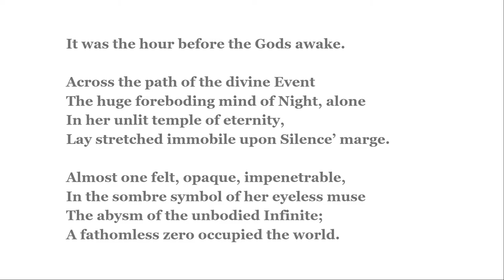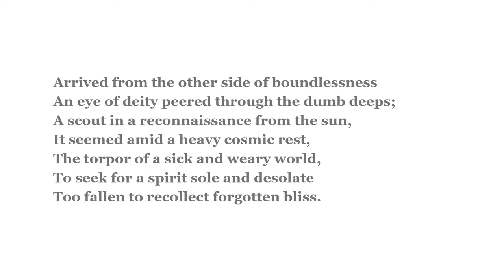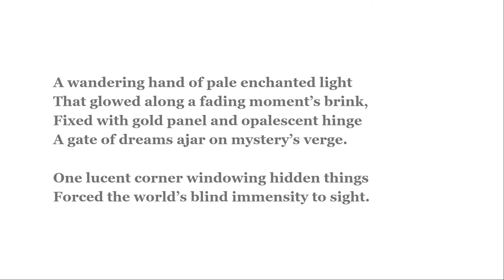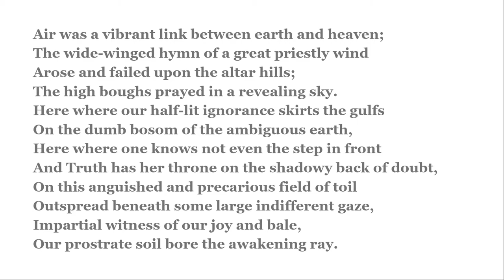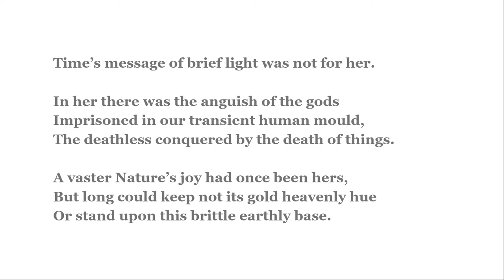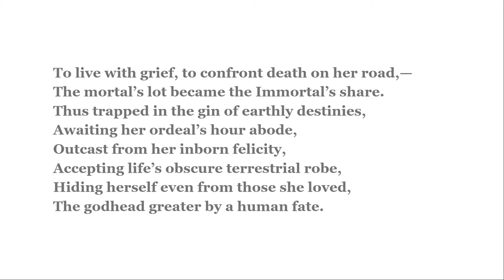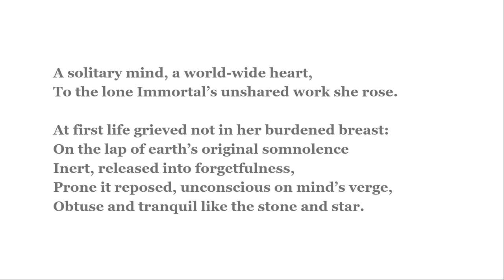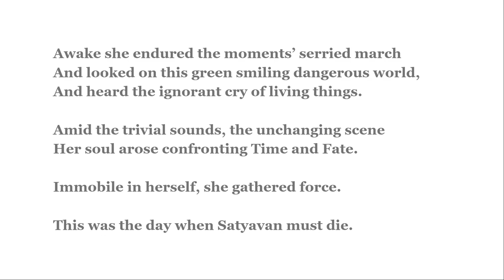[AUDIOBOOK SERIES] Savitri by Sri Aurobindo [PART 1] - The Symbol Dawn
Part of Audiobook series of the Savitri by Sri Aurobindo. This part of the video goes through The Symbol Dawn chapter of the Savitri.

The text of this video is extracted from a public domain website of Sri Aurobindo Ashram, Pondicherry.

If you feel the video is too fast for you to read or the vise-versa, feel free to change the playback setting in the YT player.

Om Namo Bhagavathe Sri Aravindhaya!